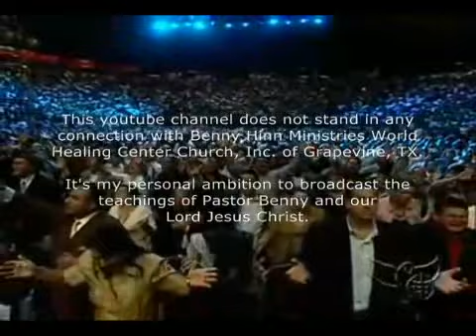Benny Hinn's Hocus-Pocus Spectacular - Let's Watch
Join us as we watch Benny use his power to make people lose control of their balance and bowels.